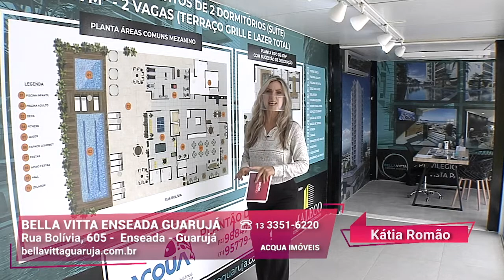More Próximo ao Aquário de Guarujá I Bella Vita Enseada Guarujá I Gazeta Imóveis